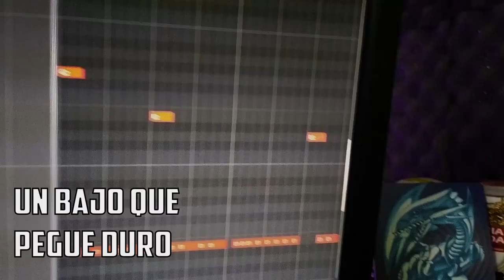Cómo COMPONER un RIFF en MENOS de 1 MINUTO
¡Únete a la Legión de Vikingos y Disfruta de Beneficios exclusivos! (TABS, Pre-Estrenos, Clases Online y más!)

Rig:
✅Pedalera:LINE 6 POD HD 500

✅Guitarras:
►Cort AD810

✅Interfaz: M-AUDIO M-TRACK 2x2
✅Cámara: NIKON D3300
✅Púas: Dunlop Flex 1.5mm
✅Cuerdas: Ernie Ball